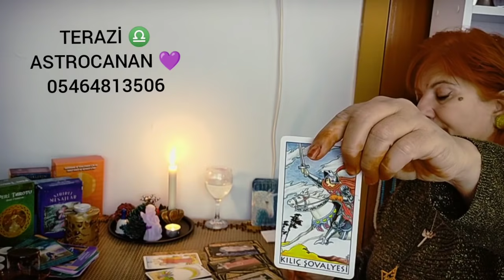TERAZİ ♎ BURCU OCAK 2022 YORUMU aylik aylıktarotyorumu# aylikburçyorumları #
VUDEOMU BEGENDİYSENİZ 🕉️
BEĞENİ BUTONUNA BASINIZ 💅
YORUM KISMINA BİR EMOJİ BIRAKIN 🥰